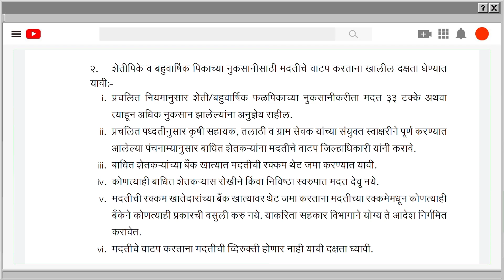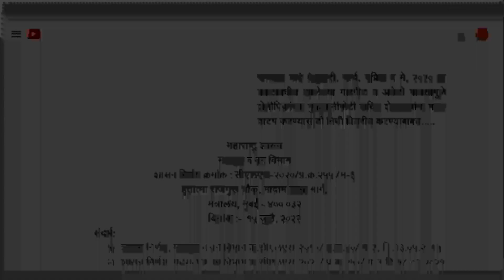शासनाची मोठी घोषणा, शेतकऱ्यांसाठी २४७ कोटींची नुकसान भरपाई वितरीत/Nuksan Bharpai Maharashtra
📢 नवीन ई - पीक पाहणी ॲप डाऊनलोड करण्यासाठी पुढील लिंक वर क्लिक करा

Video Chapters
00:00 - introduction
00:45 - e peek pahani 2022

📢 पंतप्रधान पीक विमा योजना २०२२ संबंधित सर्व माहितीपूर्ण विडिओस पाहण्यासाठी पुढील प्लेलिस्ट नक्की पहा आणि जास्तीत जास्त शेतकरी बांधवापर्यंत शेअर करा

📢 प्रधानमंत्री पीक विमा योजना ( PMFBY ) खरीप
हंगाम 2022 आणि रब्बी हंगाम 2022-23 करीता

🛑 तुमचे आधार क्रमांक कोणत्या बँक खात्याशी लिंक आहे, हे जाणून घेण्यासाठी पुढील लिंक वर क्लिक करा

*खरीप हंगाम २०२२ करिता महाराष्ट्रातील हवामानास अनुकूल असलेल्या सोयाबीनच्या टॉप ५ सुधारीत वाणांची सविस्तर माहिती जाणून घेण्यासाठी खालील व्हिडीओ नक्की पहा*

🔴 हरभरा पिकाची ई पीक पाहणी कशी करावी? हे जाणून घेण्यासाठी खालील व्हिडीओ शेवटपर्यंत नक्की पहा!

🔴 गहू पिकाची ई पीक पाहणी कशी करावी? हे जाणून घेण्यासाठी खालील व्हिडीओ शेवटपर्यंत नक्की पहा!